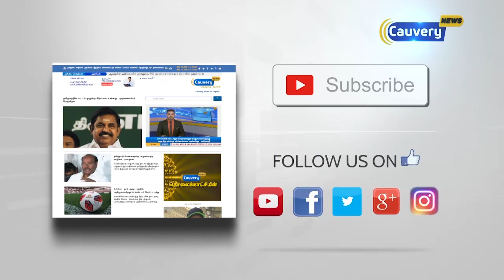ஸ்டாலினுக்கு 8 வழிச்சாலை திட்டம் குறித்து பேசத் தகுதியில்லை.. | அன்புமணி